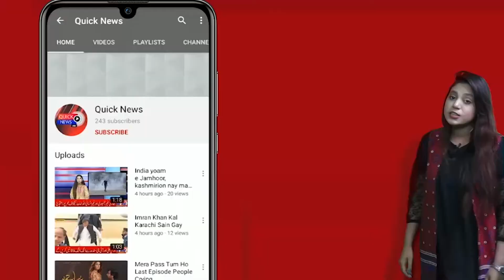Nawabshah Mein Human Rights Commetie Ki Janib Se Corona K Khilaf Front Line Par Mojod Sodeirs Mein